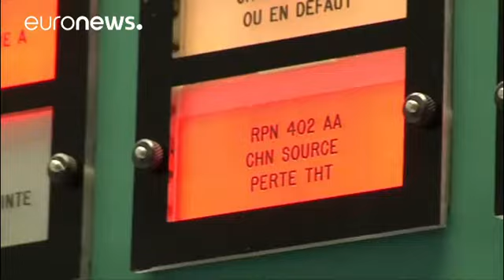Francia, firmato decreto chiusura centrale nucleare Fessenheim, ma ci vorranno almeno 3 anni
Con la firma del decreto di chiusura della centrale nucleare di Fessenheim da parte della Ministra dell'Ecologia Ségolène Royal, il Presidente francese François Hollande punta a mantenere in extremis una delle sue promesse elettorali.